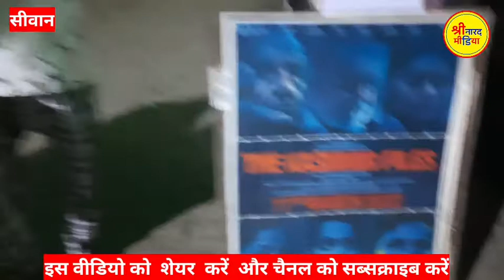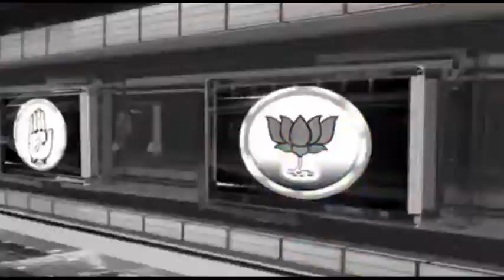The Kashmir File's हिंदी फिल्म में क्या है काश्मीर की सच्चाई, फ़िल्म देखने वाले क्या कहे, देखे वीडियो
कश्मीरी पंडितों पर की गई अत्याचार को इस फ़िल्म में दिखाया गया है thekashmirfiles # TheKashmirfilesFullMovi